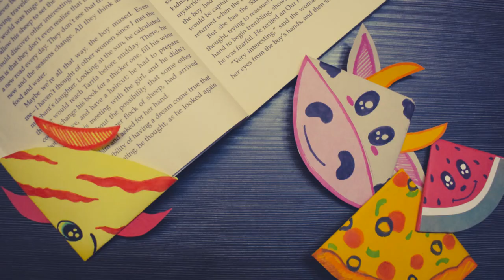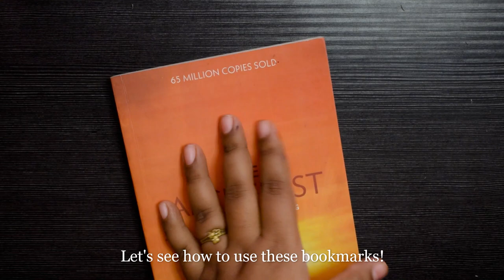How To Make Bookmarks | Easy Bookmarks Idea | DIY Bookmarks | Origami Bookmarks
Hello guys,
In this video will show you how to make Bookmarks using paper!
They look very cute and attractive! You can gift these handmade bookmarks to your book-lover friend as well! It can be made in very short time and with the use of paper n glue only!
I hope you like this DIY Bookmark video.